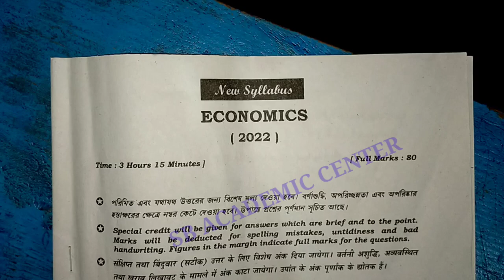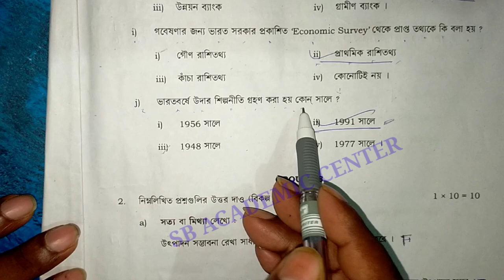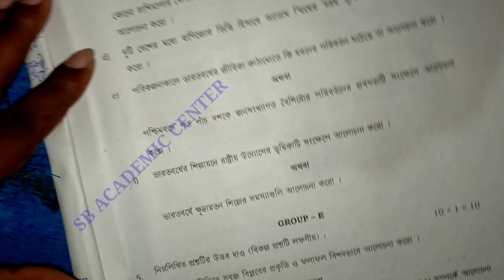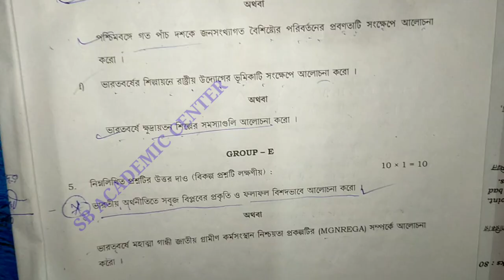class 11 2022 Economics question & answer /class (xi) Economics question 2022/অর্থনীতি/west bengal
Class 11 question paper solved 2022
2022 Class 11 question paper solved
Class 11 question paper 2022 solved
sb academic center
samrat exclusive
Economic Question paper solved 2022 Class 11
একাদশ শ্রেণির অর্থনীতি প্রশ্নপত্র 2022
2022 একাদশ শ্রেণির অর্থনীতি প্রশ্নপত্র

2022 একাদশ শ্রেণির অর্থনীতি প্রশ্নপত্র

west Bengal council of higher secondary education students of class 11